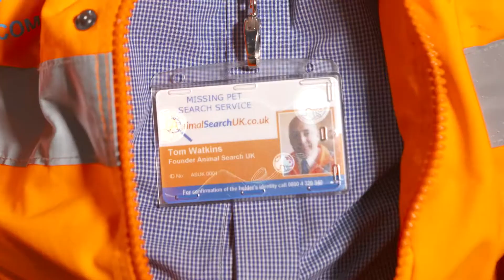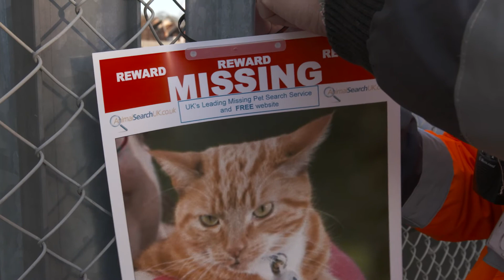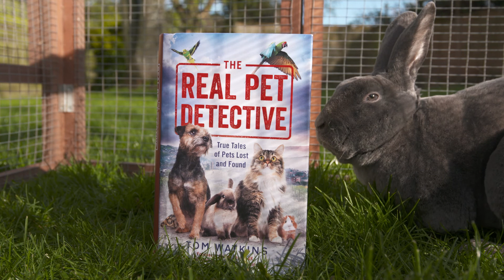The Real Pet Detective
When Rufus went missing, the real pet detective was here to save the day and bring him home safely. Read his story and other true tales of pets lost and found.

Tom Watkins is the founder of Animal Search UK and uses his skills as a former policeman to help locate pet owners locate their missing pets. Dogs, cats, rabbits, guinea pigs, budgies… no case is too big or too small for the real pet detective.